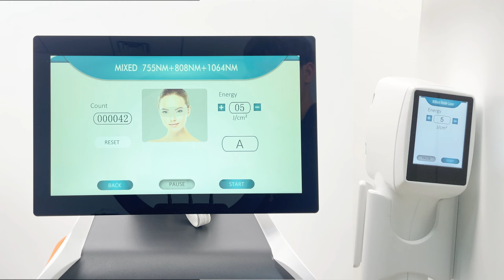AresLight Laser hair Removal with Non-Crystal in handle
① AresLight with Non-crystal FAC new technology
② handle is super light, output energy improved 30%-50%
③ 2 handles with 2 different spot sizes (15*20mm, 15*30mm)
④ 3 wavelengths 755nm Alexandrite laser + 808nm Diode laser + 1064nm YAG Laser
⑤ 1-20Hz adjustable, 2 handles with 200 million shots